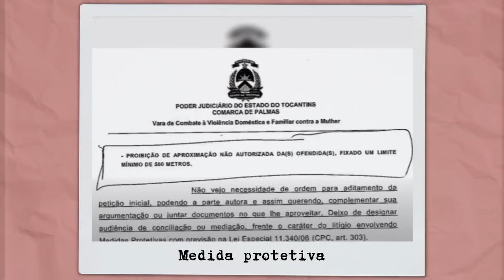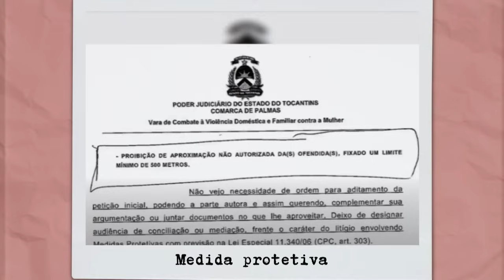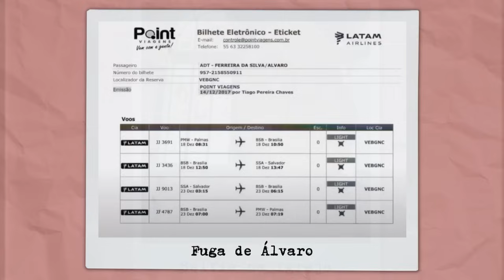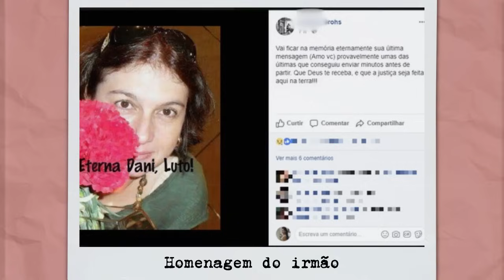A LIBERDADE QUE CUSTOU UMA VIDA | Caso Danielle Lustosa Grohs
Olá pessoal! Hoje conhecemos o caso Danielle Lustosa Grohs, que aconteceu em 2017, em Palmas, no Tocantins.

Resumo 👇

No dia 18 de dezembro de 2017, após enviar mensagens preocupantes para a família e para seu advogado, a pedagoga Danielle Christina Lustosa Grohs ficou incomunicável.
As suspeitas logo recaíram sobre seu ex-marido, Álvaro Ferreira, um médico concursado e professor voluntário de universidade. Álvaro fez da vida da ex-mulher um inf3rno quando, após a separação, fez de tudo para que eles retomassem a relação, incluindo retirar os veículos de Danielle de sua própria casa, desligar a água da residência e roubar seus pertences.
Em dezembro de 2017, após já ter sofrido todos os tipos de vi0lênc1a possíveis, Danielle conseguiu fugir de um at4qu3 quase f4t4l de Álvaro, e ele foi preso.
O caso poderia acabar aí, se a justiça não tivesse soltado o homem no dia seguinte, sem ao menos pagar fiança. Assim que saiu da cadeia, o destino de Danielle Lustosa Grohs já havia sido traçado, e era tarde demais para salvá-la.

📌Lembrando que esse vídeo tem como intuito principal informar sobre o caso, sem desrespeitar as vítimas.

❗ Os cortes nas falas tem como objetivo não afetar a política da plataforma.

Caso criminal, o que aconteceu, história completa,  Danielle Lustosa Grohs.